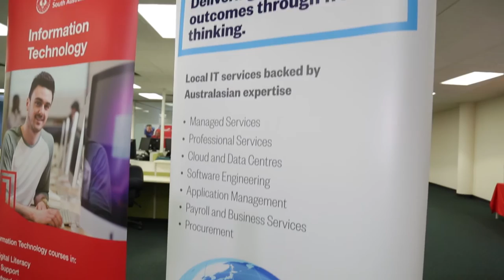Datacom IT Hub - Tea Tree Gully TAFE campus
A new $22 million project in Adelaide’s north-eastern suburbs is expected to create hundreds of new jobs and training opportunities for South Australians across the IT sector, with work commencing in 2017.

In one of the biggest IT projects Adelaide has seen in recent years, IT services company Datacom is planning to develop a new IT hub within the TAFE SA campus at Tea Tree Gully, which will provide training, full-time employment and career opportunities for locals.

The site is being refurbished to accommodate more than 600 full time equivalent staff.